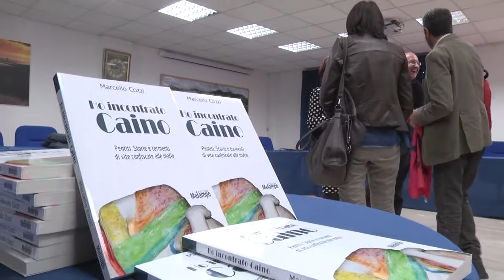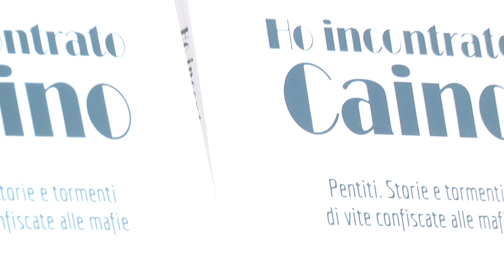Ho incontrato Caino, don Marcello Cozzi a Tortora